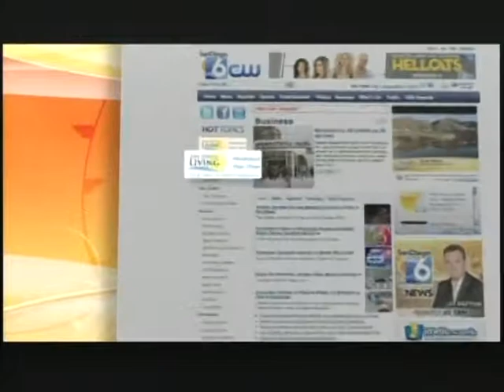TL SD Interview Royal